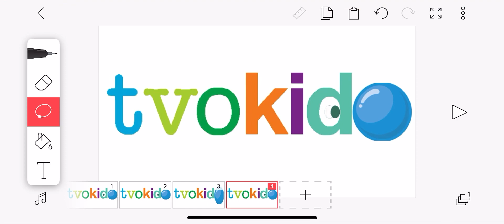Lizbeth’s tvokids bloopers #50